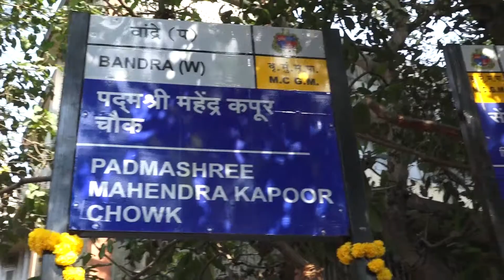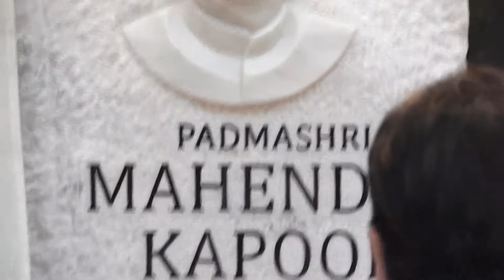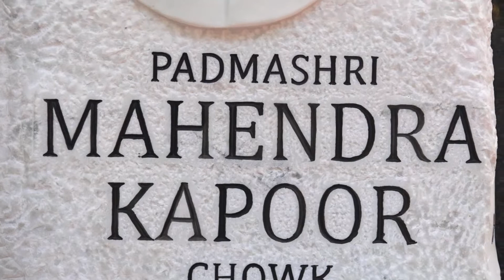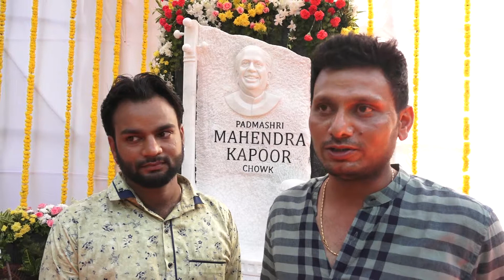Celebs Unveil Padmashree Mahendra Kapoor Chowk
Padma Shri recipient and legendary playback singer Mahendra Kapoor was recently honoured posthumously with a ‘Chowk’ to his name at the Junction of Turner Road & St. Martins Road, Bandra West. Unveiled at the hands of Jeetendra, Suresh Wadkar, Johnny Lever, Udit Narayan, Madhushree, Anil Deshmukh, Dr.Pai among other such dignitaries, in the presence of Praveen Kapoor, Ruhan Mahendra Kapoor, Neerja Ruhan Kapoor and Sidhant Kapoor, the Padma Shri awardee’s wife, son, daughter-in-law and grandson respectively. The rest of Mahendra Kapoor’s family, well-wishers and dignitaries congregated to make the event merry and momentous. The celebrities sang some of Mahendra Kapoor's evergreen numbers like Mere Desh Ki Dharti to mark the occasion.

The late Mahendra Kapoor was among the handful of singers who dominated the golden age of Hindi film music. Like Mukesh was the soul of Raj Kapoor, Mahendra Kapoor was Manoj 'Bharat' Kumar's voice; he sang a host of hits for the actor including patriotic hits like Mere Desh Ki Dharti from the film, Upkar, to Aur Nahin Bas Aur Nahi of Roti Kapda Aur Makaan.

And that is not all for the Kapoor family’s legacy. Mahendra Kapoor’s son and grandson, Ruhan Mahendra Kapoor and Sidhant Kapoor, are taking their father and grandfather’s legacy forward impacting the music world and fraternity with accolades and achievements that would be making the late legendary playback singer proud.